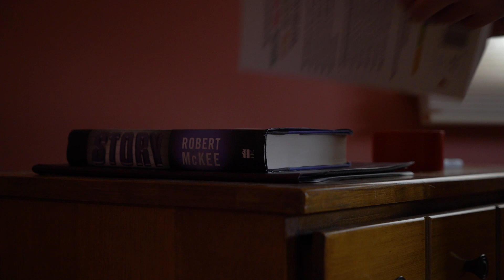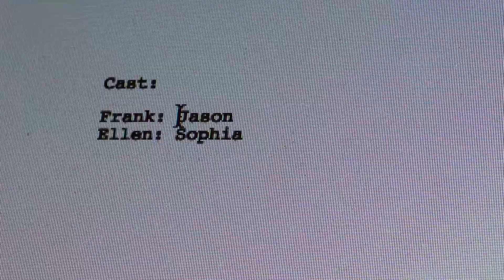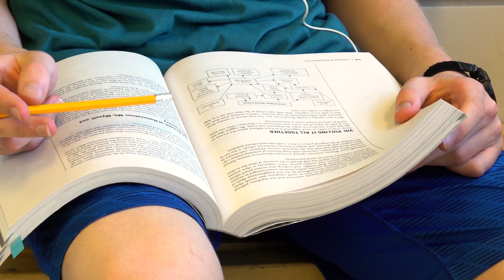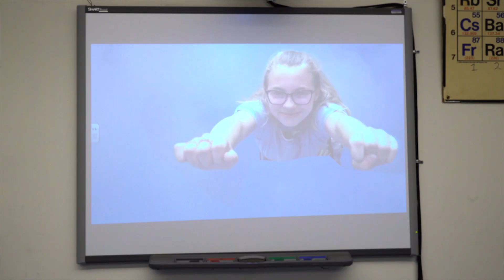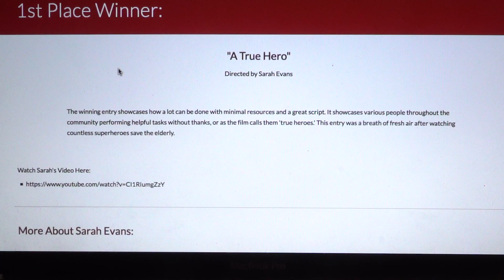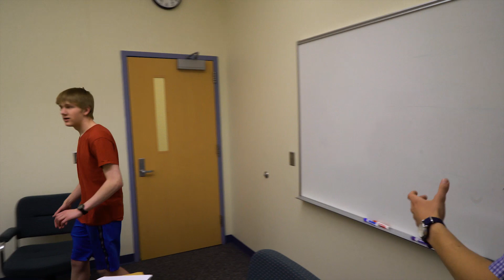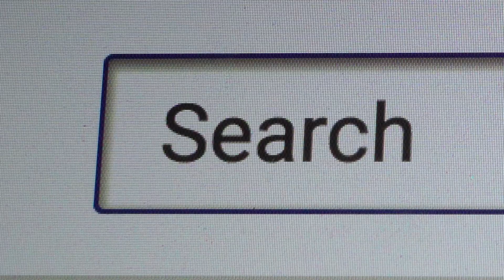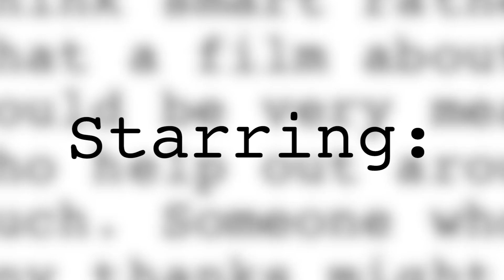Filmmaker 2 (a short film by Jacob French)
In the second Filmmaker installment, teenage filmmaker Lucas Jones encounters a young girl named Sarah who believes herself to be a better filmmaker than him. Nervous about what Sarah could do to his reputation, Lucas sets out to try and prove his superiority.